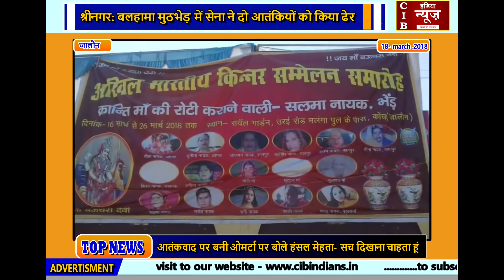किन्नरों ने योगी जी से कहा कुछ ऐसा , कि सुनकर आप भी तारीफ़ किये बिना नहीं रह पायेंगे